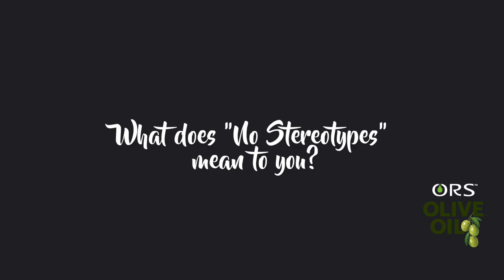NoStereotypes | Join the Movement!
Hi everyone! I am excited to share this more intimate video about the NoStereotypes campaign by ORS. This is an awesome platform to stand with and I hope we can start breaking down stereotypes one by one! Or better!

► @__LipsticknCurlss__ on Instagram

Commonly Asked Questions:
What do I use to edit film?: